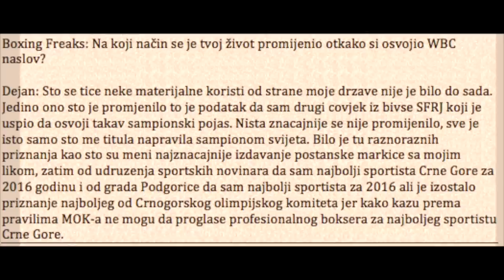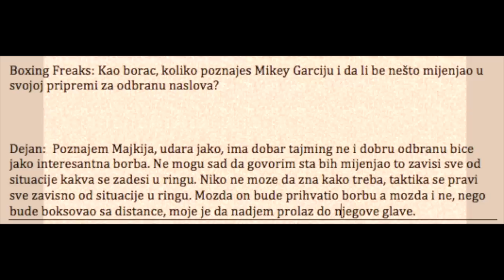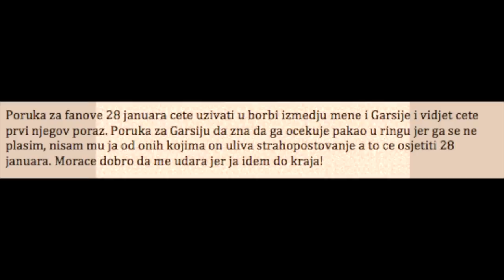Dejan Zlaticanin to Mikey Garcia: "I'm going to give you HELL inside the ring!"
The Boxing Freaks recently caught up with WBC Lightweight champion Dejan Zlaticanin and asked him a couple of quick questions about his upcoming title defense against Mikey Garcia.

Text on screen is in Dejan Zlaticanin's native language for convenience purposes for his fans.